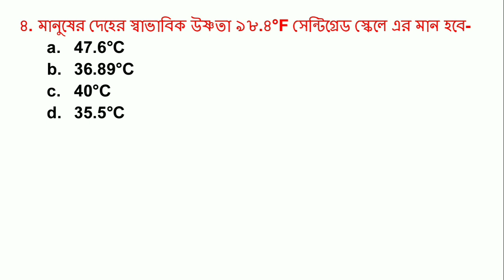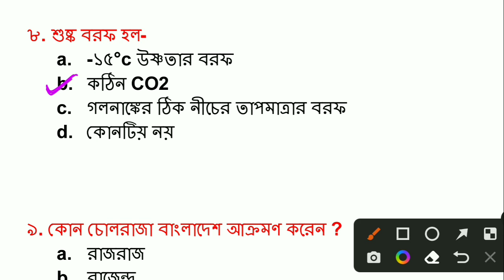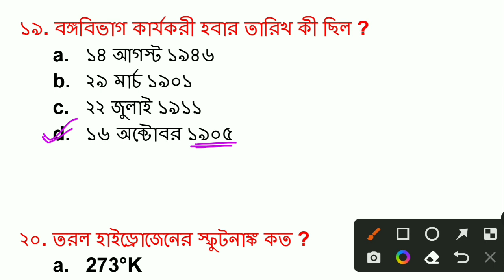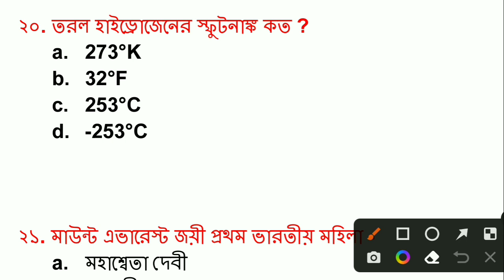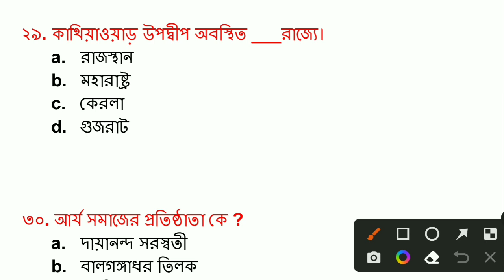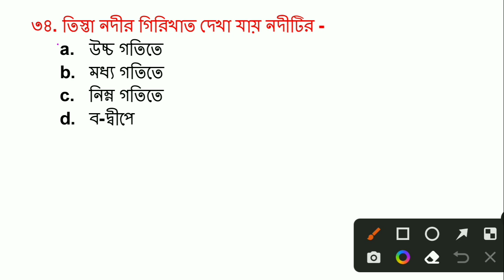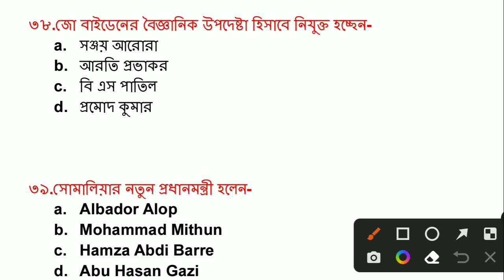Kp Constable Mock Test 8 | gk for kp constable 2022 | kp constable preparation 2022 | gk question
Kp constable gk question
Kp constable mock test
Gk constable gk question in Bengali
Gk for kp
Kolkata police
Kp gk mock test 2022

    &*$ Jaman Sir &*$